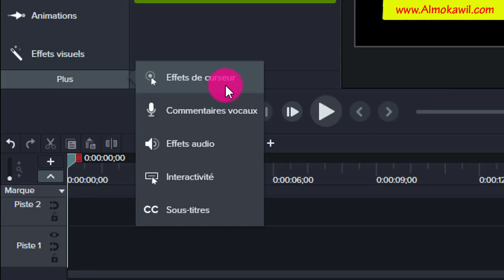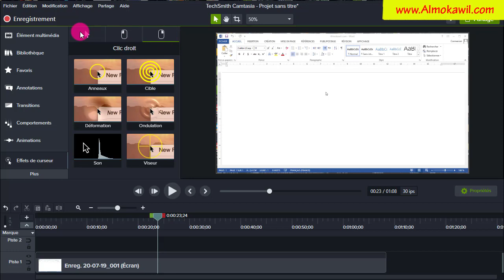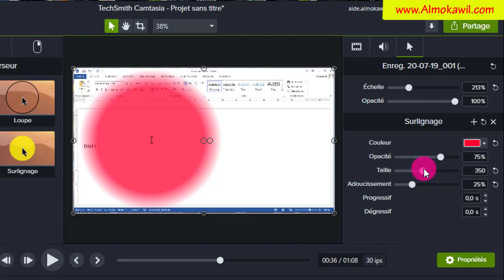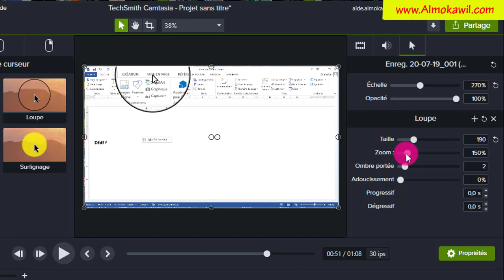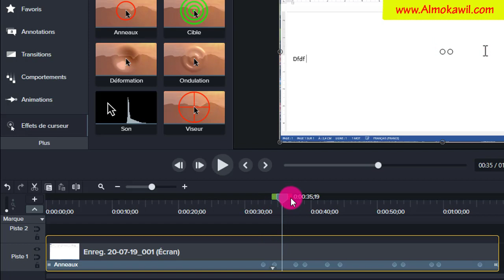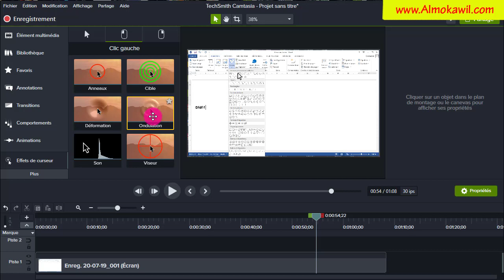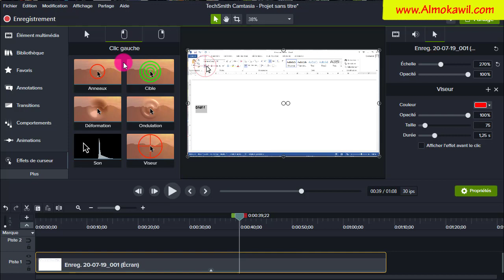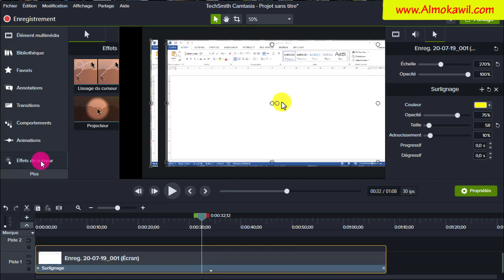camtasia studio الحلقة 09 طريقة اضافة تأثيرات الماوس للتحكم في الالوان الحجم الحركة الصوت كامتازيا 9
camtasia studio طريقة اضافة تأثيرات الماوس للتحكم في الالوان الحجم الحركة الصوت كامتازيا ستوديو 9Site web 👇